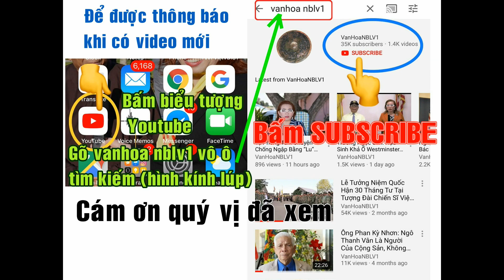Hội Luận Về Những Sai Trái Gây Bất Hòa Trong Cộng Đồng Từ Việc “Tung Hô” Ngô Thanh Vân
Little Saigon (VanHoaNBLV) – Chương Trình Văn Hóa Nhân Bản Lạc Việt ghi lại buổi hội luận do ông Tsu A Cầu, Thành viên Tập Thể Chiến Sĩ VNCH Hải Ngoại triệu tập và tổ chức với sự góp mặt của ông Phát Bùi, Nghị viên Thành phố Garden Grove, kiêm Chủ Tịch Cộng Đồng Người Việt Quốc Gia Nam California, Tiến sĩ Phạm Kim Long, Nguyên Ủy Viên Hội Đồng Giáo Dục Orange County và ông Nguyễn Xuân Tin, Hải Quân Người Nhái QLVNCH về những xáo trộn trong thời gian qua của cộng đồng người Việt tỵ nạn CS tại Little Saigon cùng sự phát động thu tập chữ ký của cư dân Thành phố Westminster trong việc tiến hành thủ tục bãi nhiệm (recall) một số dân cử trong hội đồng thành phố.

Buổi hội luận đã diễn ra vào sáng ngày 10 tháng 8 năm 2019 tại Văn phòng của Cộng Đồng Người Việt Quốc Gia Nam California, 13127 Brookhurst Street, thuộc thành phố Garden Grove, miền Nam California, Hoa Kỳ.